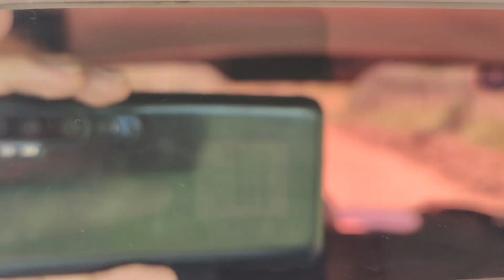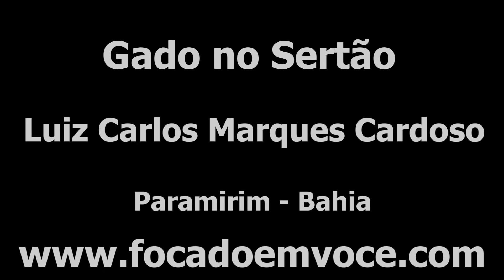Gado Passando Na Estrada No Nordeste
E o gado vai passando devagar pela estrada, vacas e bezerros. Uma cena muito interessante. Como é bom apreciar tudo isso.